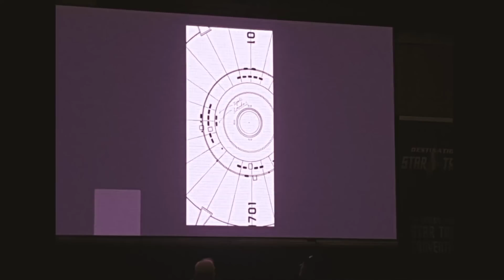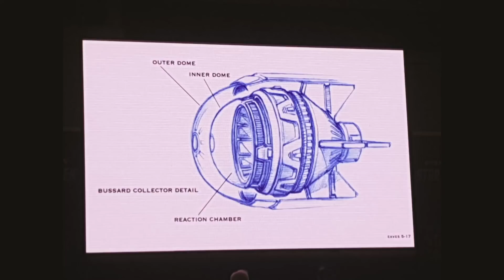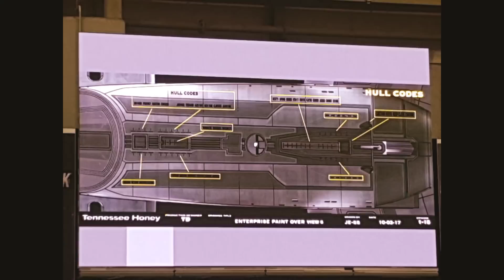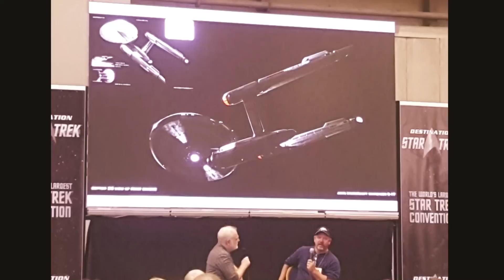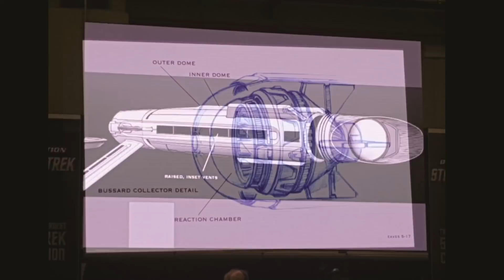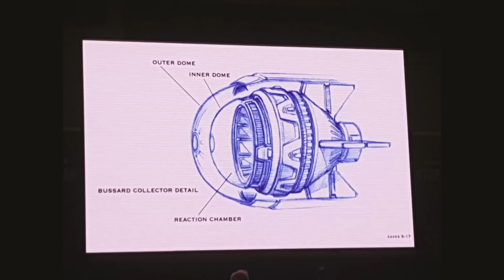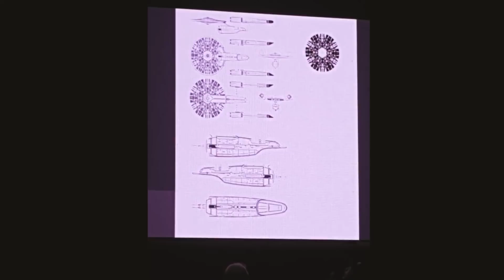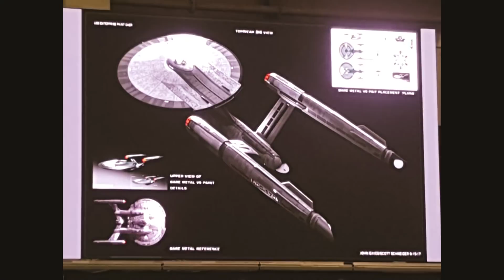Star Trek Discovery: Designing The USS Enterprise || NEP 79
Thanks to Dave Combe (DangerousDac) for the amazing 3D renders of the USS Enterprise